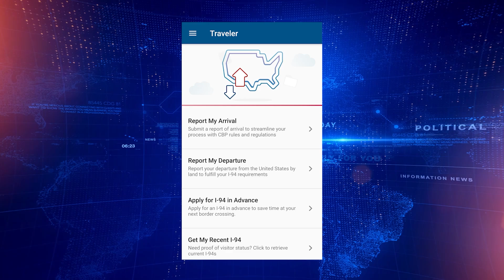03/11/2024 Illegals Fly into the United States Assisted by Joe Biden and the CBP One App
New Information that is being reported by the Center for Immigration Studies has reported that the CBP One app has allegedly assisted in helping illegals fly into the United States instead of being processed at the Border.  Anthony Roberts has the details for this story.